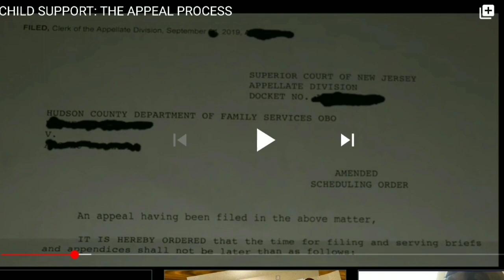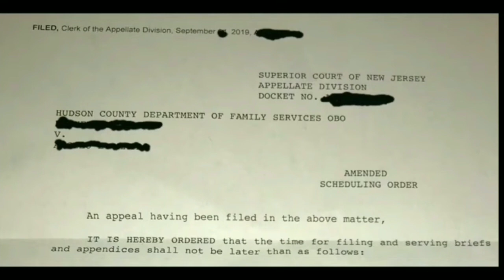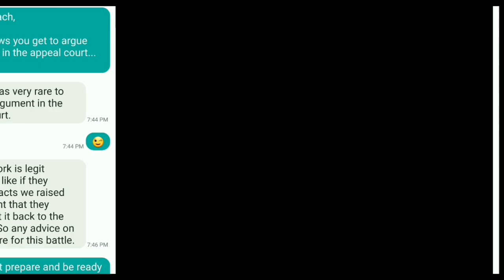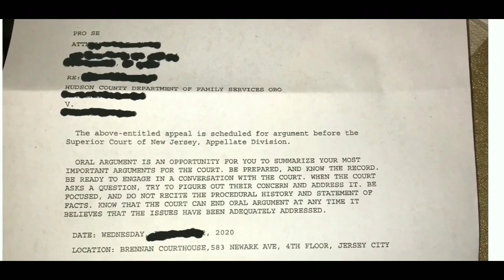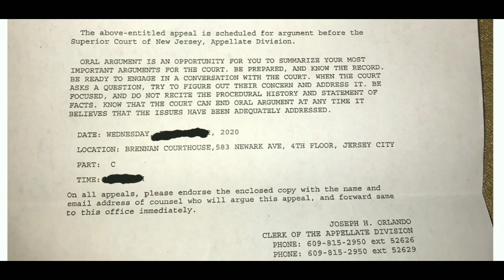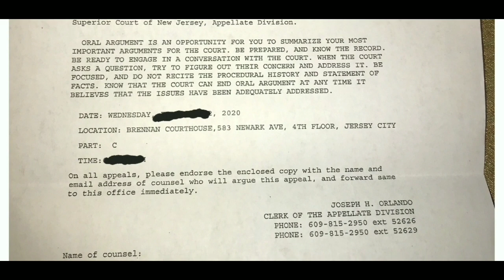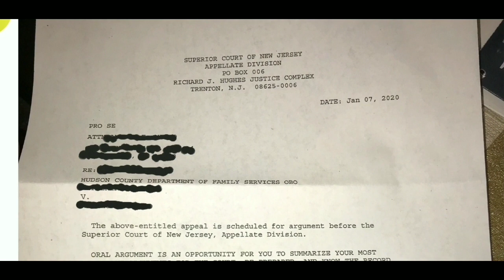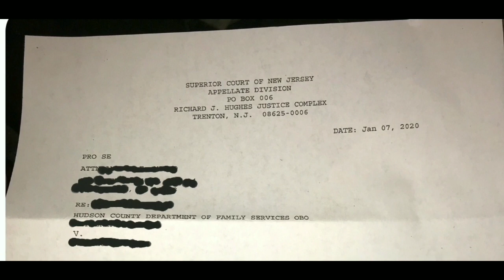CHILD SUPPORT: THE APPEAL PROCESS PT 2